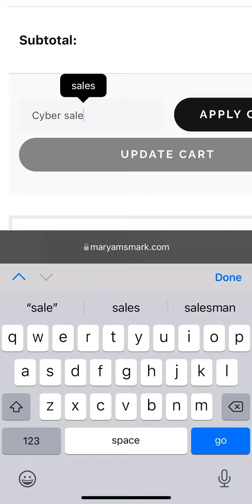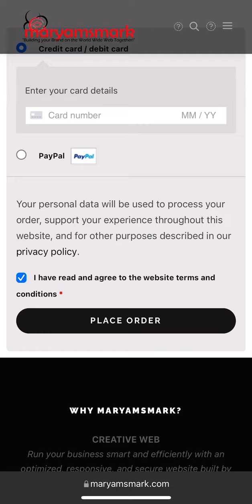How to Apply Your Coupon Code | MaryamsMark